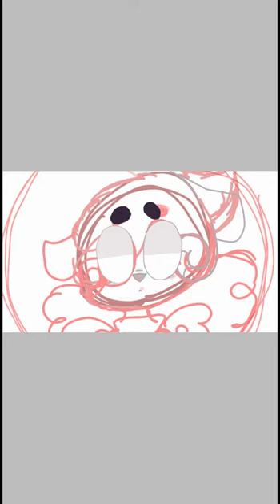Screen shot redraw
Yes a contest on sleepykinq animo
Pls respect meh